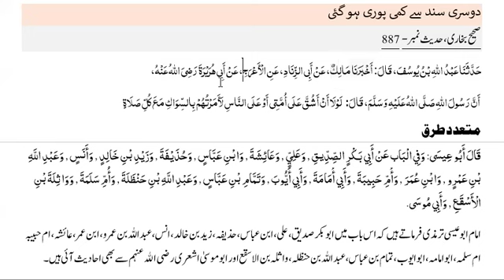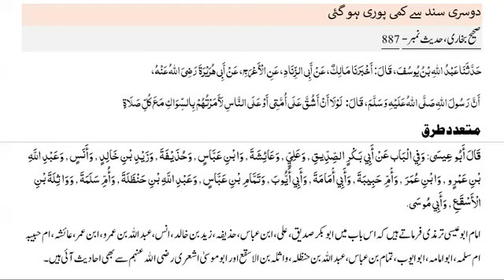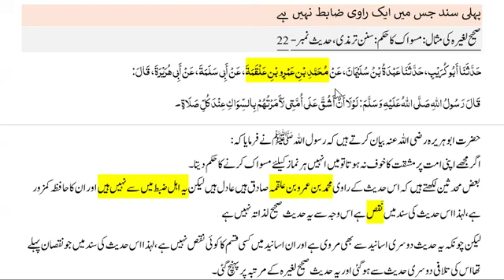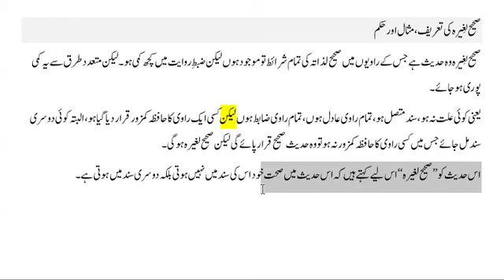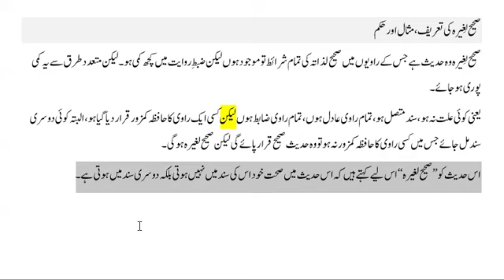21- Sahi LiGhairihi | صحیح لغیرہ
صحیح لِغیرہ کی تعریف، مثال ا ور حکم
صحیح لِغیرہ وہ حدیث ہے  جس کے راویوں میں صحیح لذاتہ کی تمام شرائط تو موجود ہوں  لیکن ضبطِ روایت میں کچھ کمی ہو۔لیکن متعدد طرق سے یہ کمی پوری ہوجائے۔

یعنی کوئی علت نہ ہو  ، سند متصل ہو، تمام راوی عادل ہوں، تمام راوی ضابط ہوں  لیکن کسی ایک راوی کا حافظہ کمزور قرار دیا گیا ہو، البتہ  کوئی دوسری سند مل جائے جس میں کسی راوی کا حافظہ کمزور نہ ہوتو وہ حدیث صحیح قرار پائے گی لیکن صحیح لغیرہ ہو گی۔

اس حدیث کو ’’صحیح لغیرہ‘‘ اس لیے کہتے ہیں کہ اس حدیث میں صحت خود اس کی سند میں نہیں ہوتی بلکہ دوسری سند میں ہوتی ہے۔

پہلی سند جس میں ایک راوی ضابط نہیں ہے
صحیح لغیرہ کی مثال: مسواک کا حکم: سنن ترمذی ، حدیث نمبر- 22

حَدَّثَنَا أَبُو كُرَيْبٍ، حَدَّثَنَا عَبْدَةُ بْنُ سُلَيْمَانَ، عَنْ مُحَمَّدِ بْنِ عَمْرٍو بْنِ عَلْقَمَۃَ، عَنْ أَبِي سَلَمَةَ، عَنْ أَبِي هُرَيْرَةَ، قَالَ:
 قَالَ رَسُولُ اللَّهِ صَلَّى اللَّهُ عَلَيْهِ وَسَلَّمَ: لَوْلَا أَنْ أَشُقَّ عَلَى أُمَّتِي لَأَمَرْتُهُمْ بِالسِّوَاكِ عِنْدَ كُلِّ صَلَاةٍ ۔

حضرت   ابو ہریرہ رضی اللہ عنہ بیان کرتے ہیں کہ رسول اللہ ﷺ نے فرمایا کہ :
اگرمجھے اپنی امت پر مشقت کا خوف نہ ہوتاتومیں انہیں ہرنماز کیلئے مسواک کرنے کا حکم دیتا۔

بعض محدثین لکھتے ہیں کہ اس حدیث کے راوی محمد بن عمرو بن علقمہ صادق ہیں عادل ہیں لیکن یہ اہل ضبط میں سے نہیں ہیں  اور ان کا حافظہ کمزور ہے، لہذا اس حدیث کی سند میں نَقص ہے اس وجہ سے یہ حدیث صحیح لذاتہ نہیں ہے
لیکن چونکہ یہ حدیث دوسری اسانید سے بھی مروی ہے اور ان اسانید میں کسی قسم کا کوئی نقص نہیں ہے   ، لہذا اس حدیث کی سند  میں جو نقصان پہلے تھا اس کی تلافی دوسری حدیث سے ہوگئی اور یہ  حدیث صحیح لغیرہ کے مرتبہ پرپہنچ گئی۔
دوسری سند سے کمی پوری ہو گئی

حَدَّثَنَا عَبْدُ اللَّهِ بْنُ يُوسُفَ، قَالَ: أَخْبَرَنَا مَالِكٌ، عَنْ أَبِي الزِّنَادِ، عَنِ الْأَعْرَجِ، عَنْ أَبِي هُرَيْرَةَ رَضِيَ اللَّهُ عَنْهُ،
 أَنَّ رَسُولَ اللَّهِ صَلَّى اللَّهُ عَلَيْهِ وَسَلَّمَ، قَالَ: لَوْلَا أَنْ أَشُقَّ عَلَى أُمَّتِي أَوْ عَلَى النَّاسِ لَأَمَرْتُهُمْ بِالسِّوَاكِ مَعَ كُلِّ صَلَاةٍ

متعدد طرق
قَالَ أَبُو عِيسَى: وَفِي الْبَاب عَنْ أَبِي بَكْرٍ الصِّدِّيقِ , وَعَلِيٍّ , وَعَائِشَةَ , وَابْنِ عَبَّاسٍ , وَحُذَيْفَةَ , وَزَيْدِ بْنِ خَالِدٍ , وَأَنَسٍ , وَعَبْدِ اللَّهِ بْنِ عَمْرٍو , وَابْنِ عُمَرَ , وَأُمِّ حَبِيبَةَ , وَأَبِي أُمَامَةَ , وَأَبِي أَيُّوبَ , وَتَمَّامِ بْنِ عَبَّاسٍ , وَعَبْدِ اللَّهِ بْنِ حَنْظَلَةَ , وَأُمِّ سَلَمَةَ , وَوَاثِلَةَ بْنِ الْأَسْقَعِ , وَأَبِي مُوسَى.

امام ابو عیسی ترمذی فرماتے ہیں کہ اس باب میں ابوبکر صدیق، علی، ابن عباس، حذیفہ، زید بن خالد، انس، عبداللہ بن عمرو، ابن عمر، عائشہ ، ام حبیبہ ام سلمہ، ابوامامہ، ابوایوب، تمام بن عباس، عبداللہ بن حنظلہ، واثلہ بن الاسقع اور ابوموسیٰ اشعری رضی الله عنہم سے بھی احادیث آئی ہیں۔